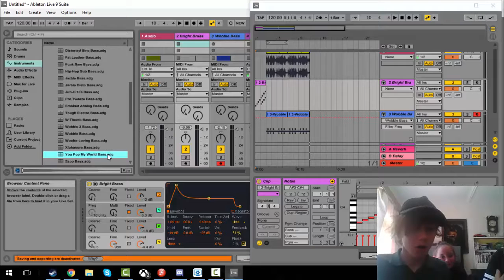Channel Trailer 2017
►Other Channels!!!